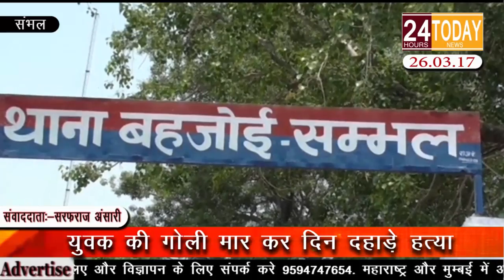24hrtoday Breaking News:-युवक की गोली मार कर दिन दहाड़े हत्या Report By Sarfaraz Ansari